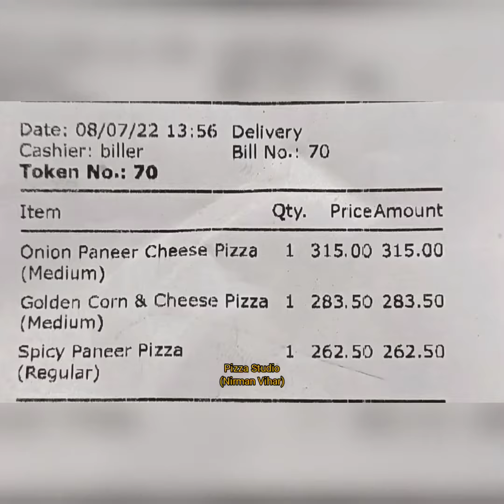ORDER PREPARATION @pizza studio